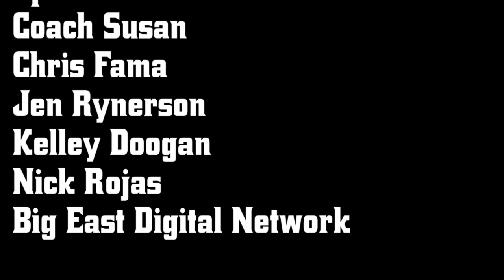Friar Hoop Scoop: February 2015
This month, Friars.com Interviews Karin Robinson as well as Head Coach Susan Robinson Fruchtl as they discuss the past month of Big East play and how they are approaching the stretch run. Plus highlights and a look ahead at the upcoming schedule.